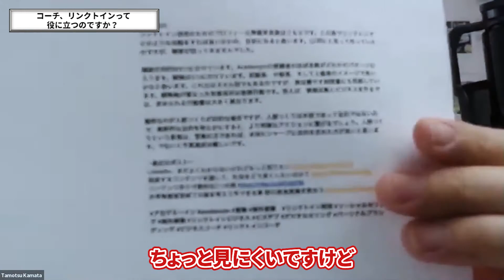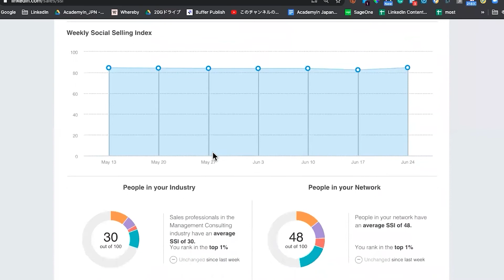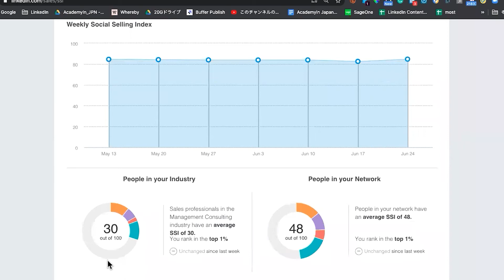【就活 / 転職をするなら必須のSNSはコレ！】「リンクトインの魅力、活用法について」リンクトイン専門家が解説【就活の鍵はLinkedInだ - Webinar#3】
【リンクトイン活用のためのプロフィール準備早見表】

【鎌田 保】
■リンクトインビジネス活用コンサルタント
■パーソナルブランディング コーチ
■バルセロナ在住
☞日本で最高のリンクトインビジネスコーチ
を目指し、積極的に活動中。
リンクトイン活用 で検索する500を超えるポストが見つかる 。

【盛内 文雄】
■国内外で採用支援を行うタリスマン株式会社の代表者
■元ケニア特殊警察学校  柔道インストラクター
☞「プロフェッショナルネットワークで
人と社会の未来を創出する」をミッションとして、
LinkedInなど国内外の企業や専門家と
コラボレーションを多数実施中。

【タリスマン株式会社】

**人材紹介ではなく、プロフェッショナルネットワークサービス**

Talismanは、プロフェッショナルな人的ネットワークが、マーケットの優秀な潜在層の人材や就業機会の情報を得ることができる、最大の資産だということを知っています。

それは、単に人材紹介サービスの提供をすることではなく、人とのコミュニケーションを通して、より深い繋がりを構築することに注力することを意味します。

What is Talisman?
Talismanは顧客である「人」「企業」の成功を私たちの喜びとし、Customer first! をモットーに顧客の立場に立ったサポートを提供しています。

強い信頼関係に基づくTalismanのプロフェッショナルネットワークは、競合他社とは違う、価値ある情報を提供することを可能にします。

■東京 (本社)
〒106-0032
東京都港区六本木6-1-24
ラピロス六本木6F

■大阪
〒542–0086
大阪市中央区西心斎橋2−3−2
御堂筋ミナミビル10F

■北海道
(リサーチセンター)
〒088-0331 北海道
白糠郡白糠町東1条北
3丁目1番40 B-1

Innovation through people
Not an introduction of human resources, but a professional network service.

Talisman knows that a professional human network is a great asset for acquring potential professionals in the market and gaining information about new job opportunities.

We are not only providing services to introduce professionals but focusing on building much deeper relationships though communication.

What is Talisman?
Talisman values the success of our customers as professionals and employers, and we provide support based on our motto of "Customer first."

Talisman's professional network is based on strong relationships of trust that enable us to surpass other firms in providing truly valuable information.